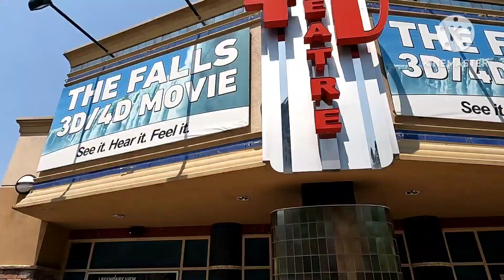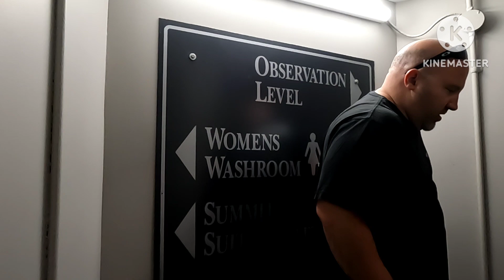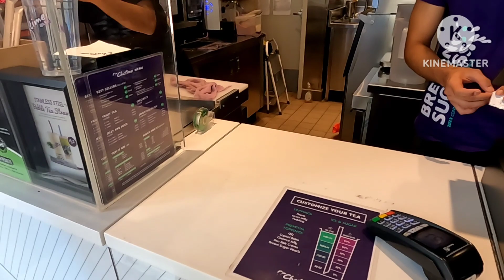ขับรถข้ามจากอเมริกาไปแคนาดา 03June23